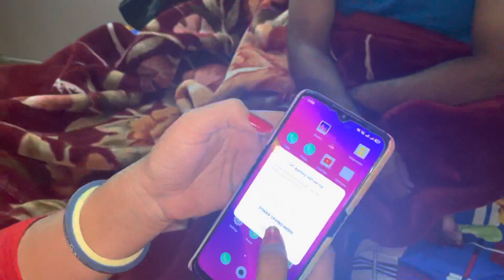Sawant ji ko surprise diya anniversary par